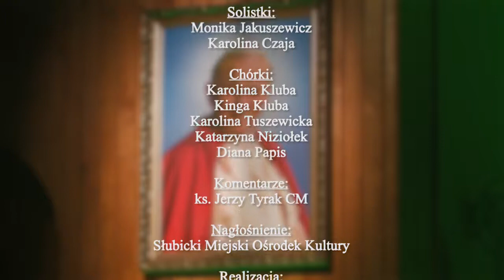Koncert "Świętemu Janowi Pawłowi II" - Błogosław duszo moja Pana - bis (cz. 20)